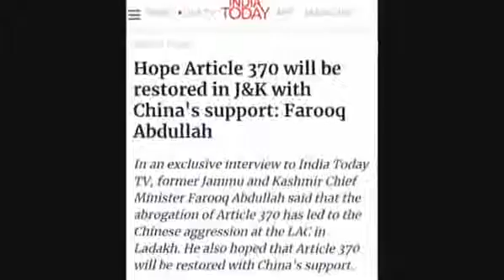पाक , चीन , फारुख , म.मुफ़्ती , को कश्मीर ने दिया करार जबाब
ये है सच्ची हिंदुस्तानी